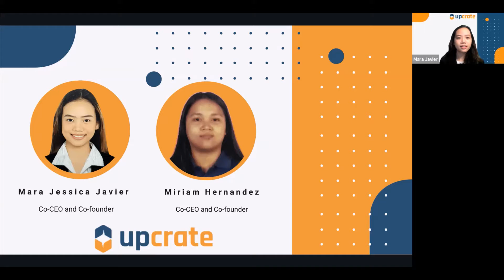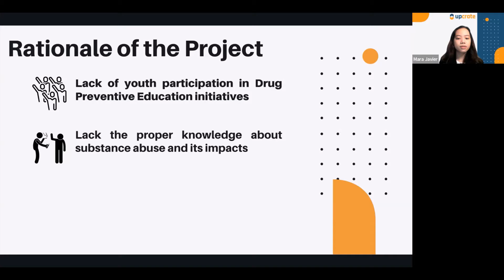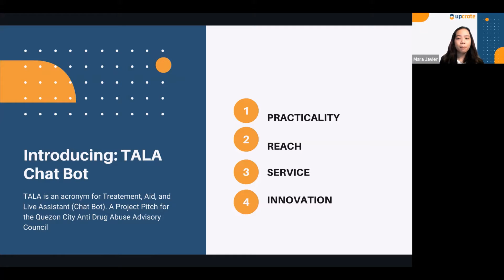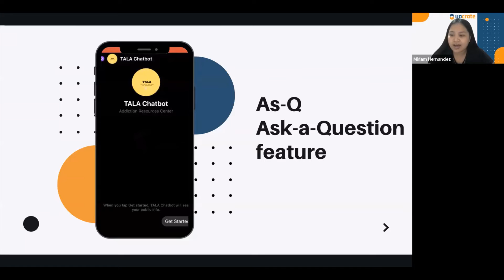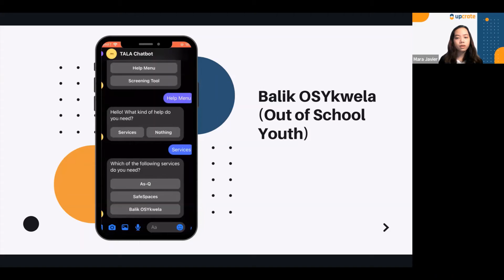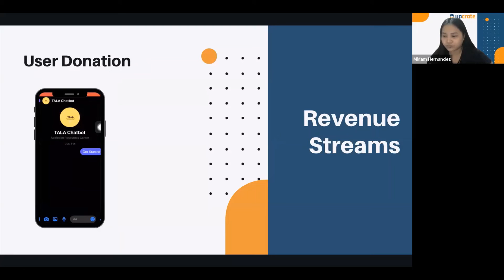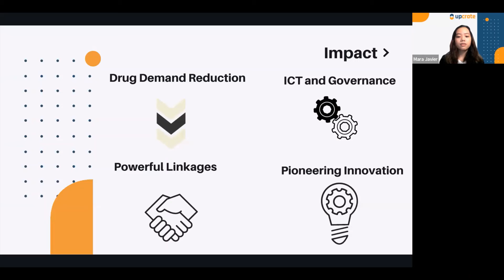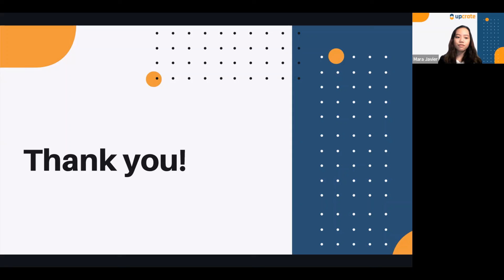Upcrate: Civic Start Up Pitch for Drug Demand Reduction Team by Javier, Mara Hernandez, Miriam